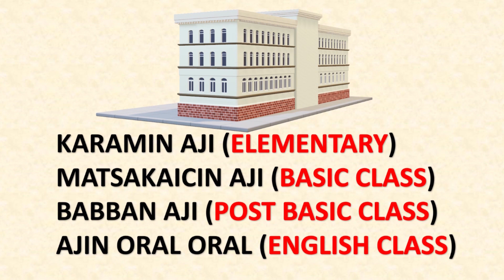Learn Hausa for Beginners | Koyon Turanci da Hausa.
In this video,  you will learn how to speak Hausa for beginners.